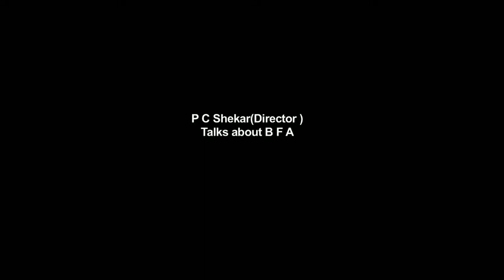Kannada Director P C Shekar Views on BFA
The Bangalore Film Academy provides hands-on DFM, i.e. (Digital Film Making), as a combined course, which includes Direction, Acting, Editing, Cinematography and Photography & Production, And there are also individual courses on the above mentioned subjects, which is specially designed for students and working professionals, without any sacrifice or interruptions of their Job, studies and business. The key idea behind this program is to give opportunity to aspiring students who dream of making it big in the Cinema industry.
We in BFA not only provide students with cinema knowledge but we also get them trained from the hands of experienced active professionals from the industry.
So students get the benefit of learning by doing and receive experience that will best prepare them to succeed in their own respective field of Art.